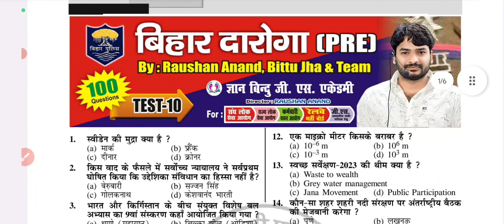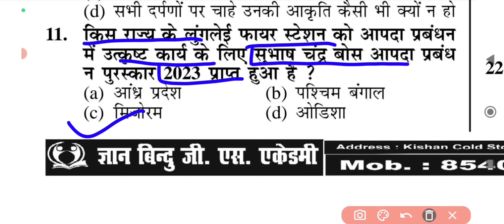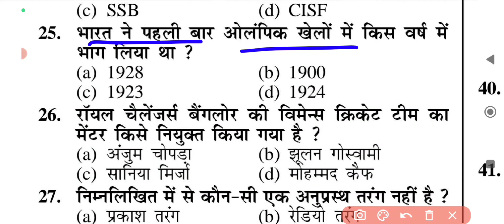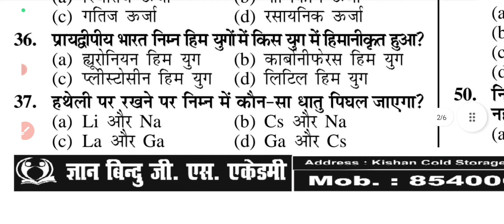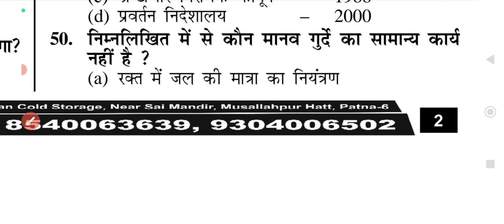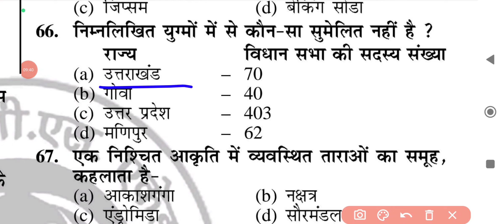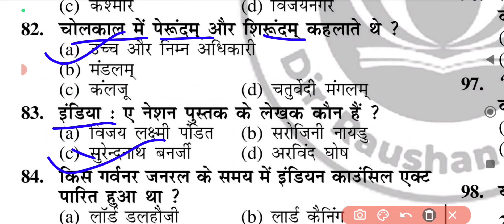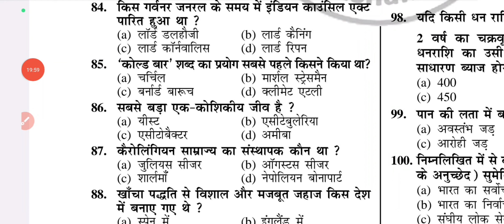ज्ञान बिंदु Bihar daroga |online +Offline New Set| Gyan Bindu Bihar SI practice set | bihar SI 2023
Gyan Bindu Bihar droga practice set | ज्ञान बिंदु offline set Bihar SI | bihar SI 2023 practice set

👉Offline+ online   Set start

bihar droga
practice set bihar droga
Mock test bihar SI
bihar SI practice set
gyan bindu bihar si offline set
Offline gyan bindu set march 2023
march 2023 gyan bindu bihar si set
Bihar droga practice set
Bihar droga mock test
Bihar SI new practice set
Bihar droga gyan bindu practice set
Gyan bindu bihar droga offline set
Paid course practice set gyan bindu
Bihar droga new vanacy 2023
Bihar droga new book gyan bindu
Gyan bindu bihar SI previous  year set
previous  year practice set bihar droga
Syllabus  bihar droga 2023
Bihar droga new notification 2023
Bihar police new vanacy 2023
Bihar police practice set
bihar police new book
bihar police syllabus  2023
Bohar droga khan sir batch
Gyan bindu offline set bihar SI
bihar si practice set with pdf
Edu teria bihar droga practice set
Edu teria bihar samanye  adhayn
bihar samanye adhayn edu teria
Edu teria gk gs.
edu teria samanye adhayn
5000+Objective book gk gs
static gk by  sk jha sir
Static gk gyan bindu
static gk
static gk complete
lucent master video
lucent history
lucent geography
lucent static
lucent economic
lucent  science

Gyan Bindu Bihar Droga Previous years | Previous Year Bihar SI |2008-22 new book | Bihar daroga 2023

✅ Previous  year Bihar droga book Gyan Bindu

Bihar special
Bihar special Bihar assign math Bihar Daroga new vacancy 2010 Bihar SI new vecancy 2010 Bihar B.Ed syllabus 2023 Bihar B.Ed entrance exam 2010 Bihar dled dummy admit card 2023 Bihar Utkarsh
Bihar Daroga Bihar Daroga syllabus
Bihar Daroga new vecancy 2022
Gyan Bindu Bihar SSC
Gyan Bindu Bihar SSC practice  set
Gyan Bindu Bihar SSC CGL
gyan Bindu Bihar Si set
Gyan Bindu Bihar Daroga class Gyan Bindu
Bihar SSC set Gyan Bindu Bihar Si classes Gyan Bindu Bihar police
Gyan Bindu new Daroga practice set
 Gyan Bindu GS center
Bihar Daroga practis set Bihar Daroga syllabus Bihar Daroga ki taiyari kaise karen Bihar Daroga new vecancy Bihar Daroga  bank